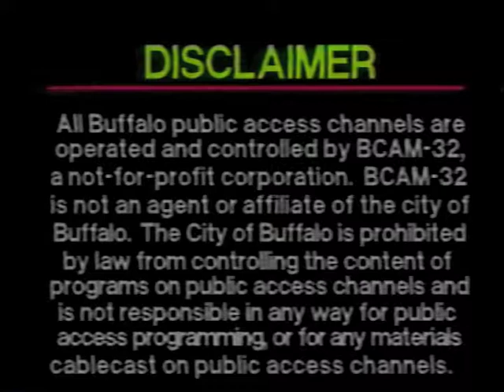Uncle Dad Show 4th of July Episode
Buffalo Public Access music program Uncle Dad as broadcast in Buffalo NY in 1993.
Music in this episode:
Big Jim - Big Jim Theme
Huge Hefners - 7 Stars in the Sky
moe. - Battle of Benny Hill